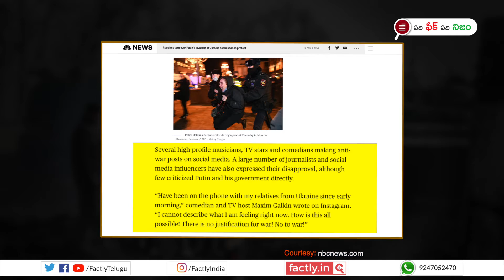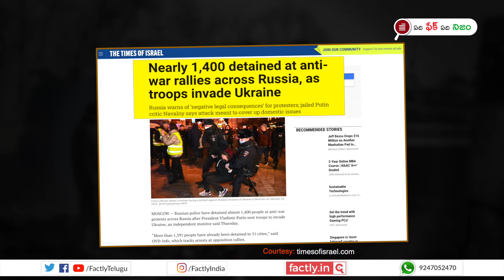FACT CHECK: ఉక్రెయిన్‌పై సైనిక దాడిని రష్యాలో ఎవరూ వ్యతిరేకించడం లేదా? | Factly Telugu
ప్రస్తుతం ఉక్రెయిన్‌పై రష్యా సైనిక దాడి చేస్తున్న నేపథ్యంలో పుతిన్ తీసుకున్న ఈ నిర్ణయాన్ని రష్యాలోని ఒక్క రాజకీయ పార్టీ కూడా వ్యతిరేకించలేదని షేర్ చేస్తున్న పోస్టులో నిజమెంతో ఈ వీడియో ద్వారా తెలుసుకోండి.